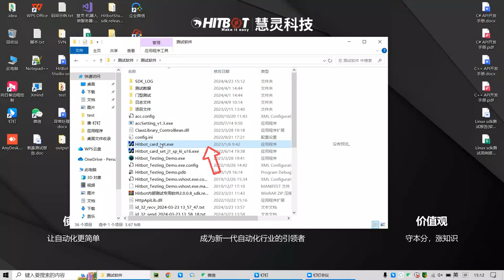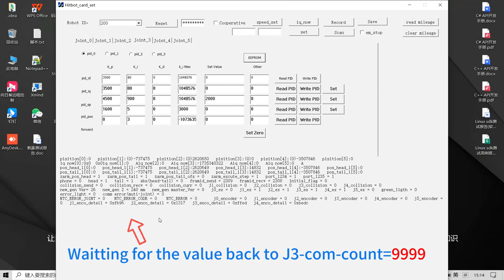How to initilize hitbot axis 4 axis scara robot Z axis